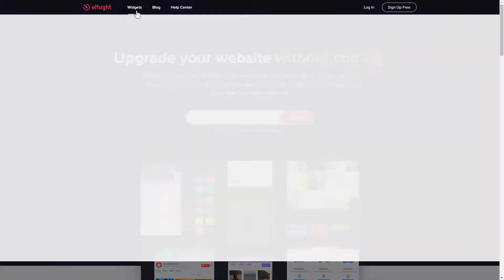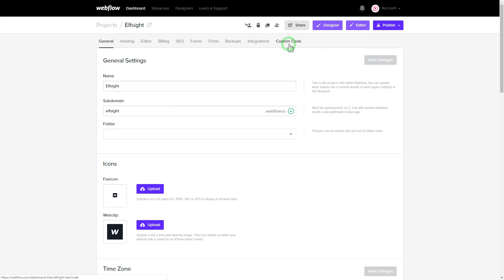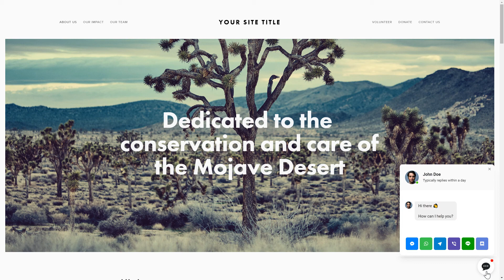How to Add Live Chat Widget to Webflow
Add Webflow Chat Box widget to site in several seconds -

Offer website users the chance to message you on all the most favourable chat platforms straight from your website. Boost the quality of client service, increase the number of leads, improve sales.

Features:

• Several or all the most popular messengers in one widget: Viber, Facebook Messenger, Line Chat, Discord, WhatsApp, RumbleTalk, Telegram.
• Opportunity to edit a chat name.
• Opportunity to edit bubble text.
• Selection of 5 Reply time variants in the chat window.
• A wide collection of bubble icons for you to select from.

How to Add Live Chat to a Webflow website?

To embed the plugin, apply all the actions from the uncomplicated instruction below:

1. Choose the template and customize the widget;
2. Save a unique code which you will see in the notification window;
3. Embed the code on the site.

You can read how to add Webflow Live Chat plugin by clicking this link -

Best Chat Box widget examples:

Example 1: General - the most standard chat bubble for a web page in distinctive colors of your website.
Example 2: Support - image with the customer support manager is attached to the header, as well as dots animation which depicts that the manager is typing a message.
Example 3: Sale - this example is excellent to tell website users about the upcoming sale on behalf of your marketing manager.

That’s how easy it is to add a Live Chat plugin to Webflow! If you want to learn more about configs, features, and widget templates, you are free to write to our skilled Support experts. We’ll be happy to respond to all your queries!